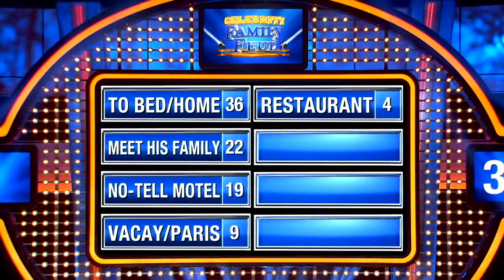Hubby's X-rated answer stuns Wendi McLendon-Covey! | Celebrity Family Feud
We talked to 100 women. Name a place a guy wants to take you on a date, but you tell him it's too soon. Greg Covey's VERY unexpected answer stuns Wendi McLendon-Covey!